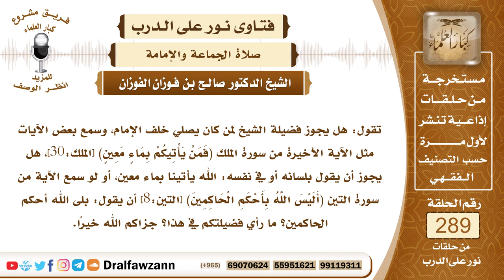4865- حكم قول المأموم "بلى ..الله أحكم الحاكمين" بعد آية(أَلَيْسَ اللَّهُ بِأَحْكَمِ الْحَاكِمِينَ)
"السؤال: جزاكم الله خيرًا وأحسن إليكم، تقول: هل يجوز فضيلة الشيخ لمن كان يصلي خلف الإمام، وسمع بعض الآيات مثل الآية الأخيرة من سورة الملك (فَمَنْ يَأْتِيكُمْ بِمَاءٍ مَعِينٍ) [الملك:30]، هل يجوز أن يقول بلسانه أو في نفسه: الله يأتينا بماء معين، أو لو سمع الآية من سورة التين (أَلَيْسَ اللَّهُ بِأَحْكَمِ الْحَاكِمِينَ) [التين:8] أن يقول: بلى الله أحكم الحاكمين؟ ما رأي فضيلتكم في هذا؟ جزاكم الله خيرًا.
الجواب: لم يصحّ عن النبي ﷺ شيء في قول (يأتي به الله وهو على كل شيء قدير)، بعد قوله تعالى ﴿فَمَنْ يَأْتِيكُمْ ‌بِمَاءٍ ‌مَعِينٍ﴾ [الملك: 30]، وكذلك قول بلى وأنا على ذلك من الشاهدين، بعد قوله تعالى ﴿أَلَيْسَ ‌اللَّهُ ‌بِأَحْكَمِ ‌الْحَاكِمِينَ﴾ [التين: 8] لم يثبت عن النبي ﷺ في هذين الموضعين حديث فلذلك لا يجوز أن يقال هذا في الصلاة، لا بعد سورة الملك ولا بعد سورة التين لعدم صحته عن النبي ﷺ .

السيرة الذاتية :
للاشتراك في قناة الشيخ صالح الفوزان

14_ الشيخ محمد أمين الشنقيطي
يتيوب

15_سماحة المفتي عبد العزيز آل الشيخ
 يوتيوب

رئيس الفريق
لمشروع كبار العلماء